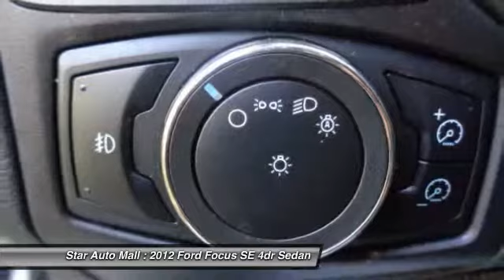2012 Ford Focus SE 4dr Sedan Bethlehem PA 18020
2012 Ford Focus SE 4dr Sedan